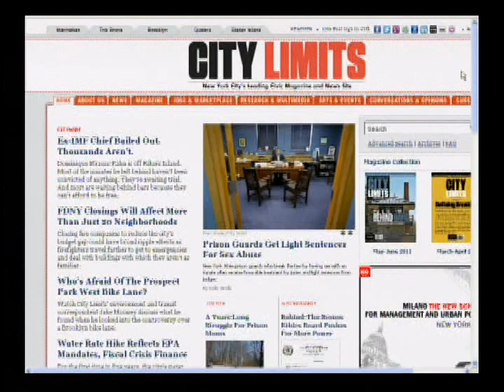"Civic media is essential to healthy democracy in the United States," Mark Anthony Thomas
Mark Anthony Thomas interviews with New York City show Perspectives about media's role in democracy and the changes in New York City in the 1970s that lead to the creation of City Limits.